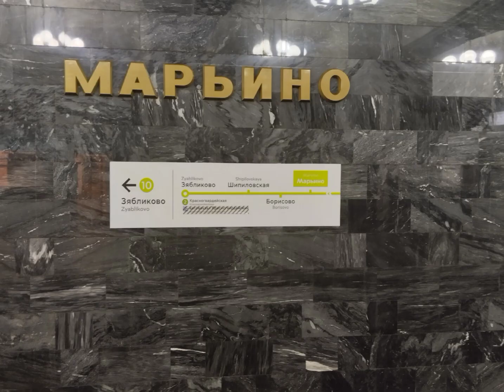На станции метро "Марьино" ЛДЛ обновили настенные указатели, а также добавили пересадки на D3 и D4!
На станции метро "Марьино" обновили настенные указатели, добавили пересадки на МЦД D3 и D4, а так же продлили Люблинско-Дмитровскую линию на север до станции Физтех.